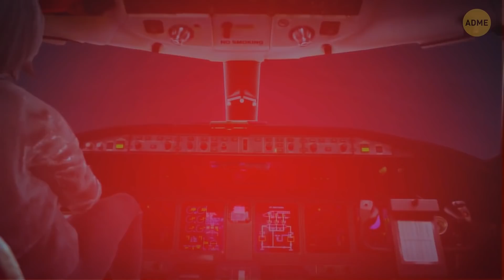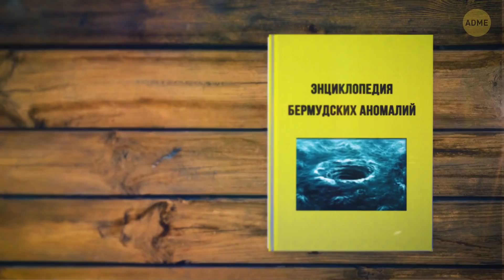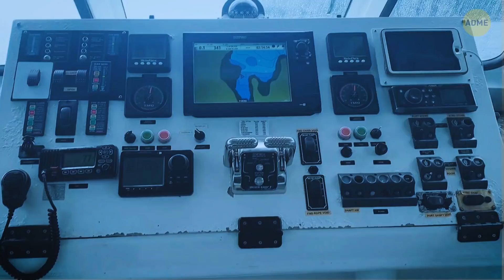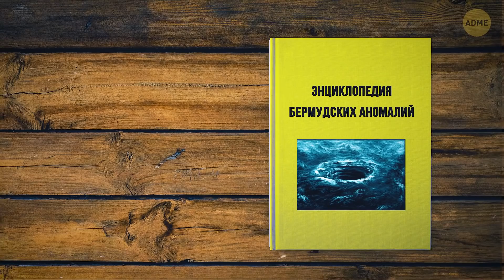Вот что произошло бы, если бы в 2020 году появился новый Бермудский треугольник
В декабре 1970 года опытный пилот Брюс Гернон попал в схожую аномалию в Бермудском треугольнике. Ему удалось выжить и поделиться опытом. Ученые смогли объяснить большую часть увиденных им явлений, но путешествие во времени так и осталось загадкой. А теперь по всему миру находится множество небесных тоннелей! Стоп, как это? Ладно-ладно, это наше новое видео из серии "а что, если". Все мы знаем, что в Бермудском треугольнике наблюдаются неизвестные аномалии. Говорят, сотни кораблей и самолетов исчезли там при загадочных обстоятельствах. Но что, если бы такие аномалии встречались по всей планете?

Итак, мы начинаем наше путешествие в Нью-Йорке, и первым пунктом назначения станет Лос-Анжелес. Лучше всего добираться туда самолетом. Но несмотря на то, что выдержать сильную грозу способен даже обычный самолет, ваш - особенный. У вашей железной птицы укрепленный корпус, увеличенный топливный бак и спасательная капсула, которая поможет вам выжить в экстренной ситуации. Итак, вы взмываете в ясное небо. Белые облака, яркое солнце и никакой турбулентности. Но внезапно в идиллию врывается сильный ветер, черные тучи и вспышки молний...